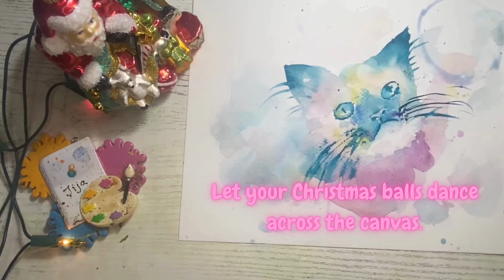Easy Christmas Cat Painting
"Christmas is a time when the heart is light and the mind is free."
Norman Rockwell

Join us for a soothing watercolor painting session. Learn how to create a heartwarming Christmas cat scene, step by step. Perfect for stress relief and creative expression!

Want to see more of Jija's beautiful artwork? Follow her on Instagram:
  / jijagallery

Want to go behind-the-scenes with Jija? Read her  article on Medium
  / jijagallery